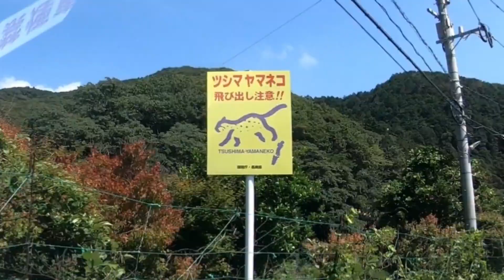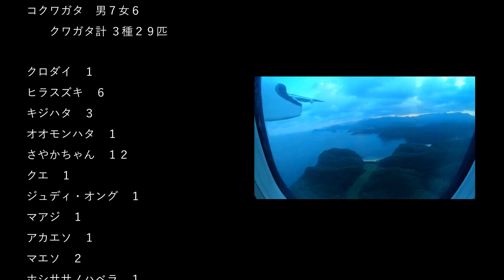僕はここにいてもいいんだ【クワガタ採集と魚釣り 2019対馬#9】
全９話でお送りしてまいりました２泊３日の対馬の旅。ついに感動の最終回を迎えました。

基本情報
作品No.193　2019年7月7日(日)
長崎県　対馬市